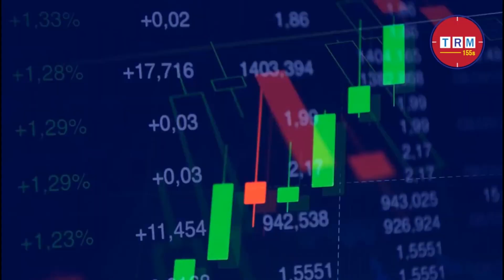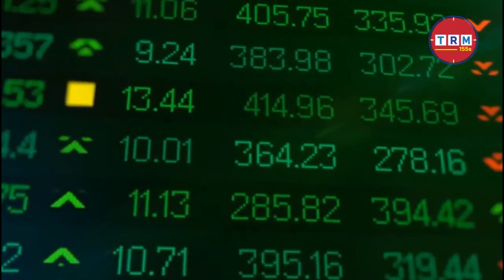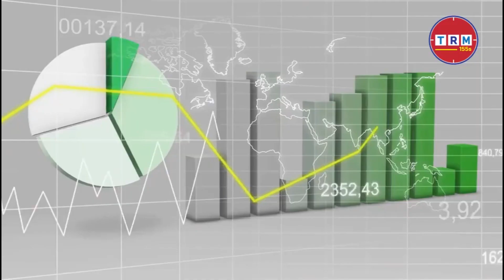Bangladesh Has new millionaires In A Year || 2021 || TRM 155s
Bangladesh Corona Has new millionaires In A Year || 2021 || TRM 155s